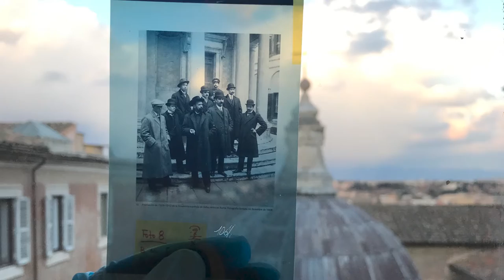Presentación Exposición Processi 148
El próximo 7 de octubre se inaugura la exposición final de los becarios 2020/2021 de la Real Academia de España en Roma.

Los artistas residentes, 21 en total, son los ganadores del concurso anual organizado por el Ministerio de Asuntos Exteriores, Unión Europea y Cooperación y se les ha pedido que lleven a cabo un proyecto dedicado a Italia y en particular a la ciudad que los acoge. Roma siempre permanece en el centro de su investigación artística, que este año va desde el arte figurativo hasta las tecnologías multimedia, de la fotografía a la danza, del cine al cómic, pasando por la moda y la gastronomía.